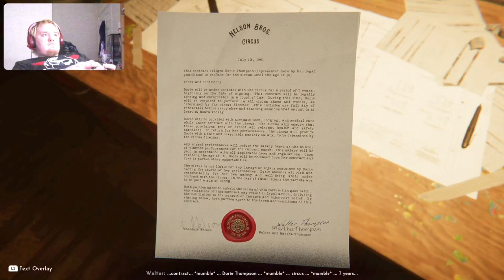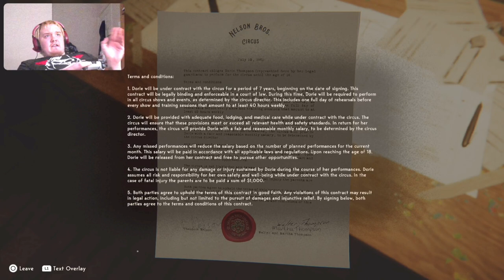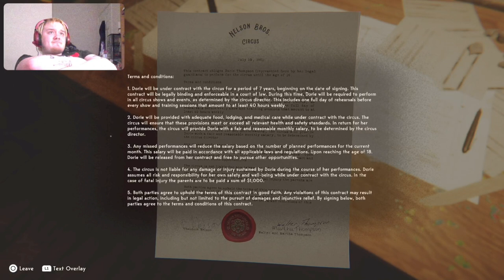Martha Is Hunting Me (Reveil Part 3)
In todays episode we play more Reveil this time uncovering more and more of Walter's Past learning about his daughter and wife Martha who Is very terrifying might I add and uncovering more about the circus which seems to have ultimately been the downfall of this family
0:00 intro
0:15 video
37:34 outro
Links to other series you might enjoy: